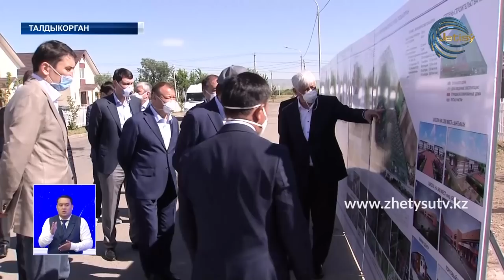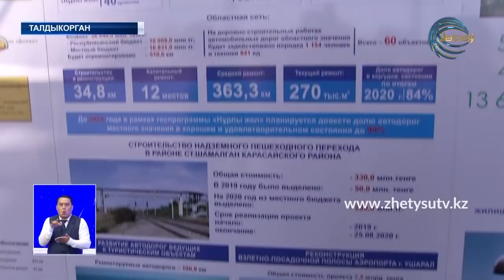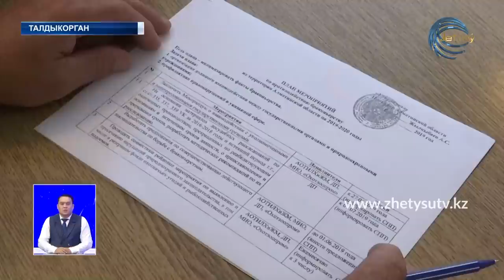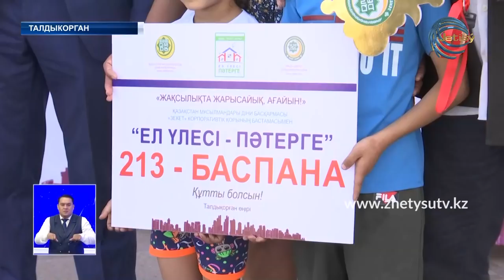НОВОСТИ ЖЕТЫСУ (23.05.20) ПОЛНЫЙ ВЫПУСК 21:30